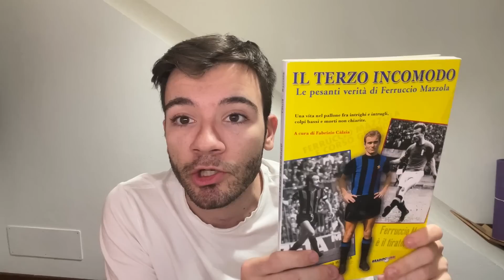GODOOOOOOOOO!!!! | ASPETTAVO LA LEZIONE SU COME VINCERLA… 💦💦💦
GODOOOOOOOOOOOOOOO 💦💦💦💦💦💦